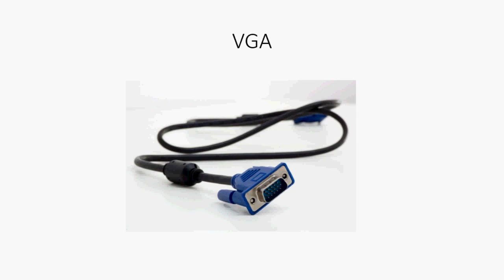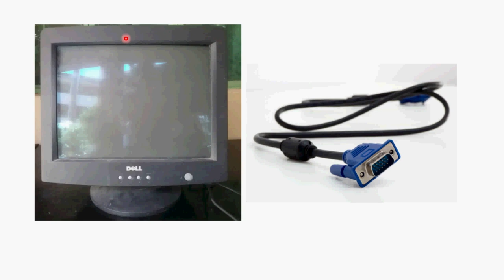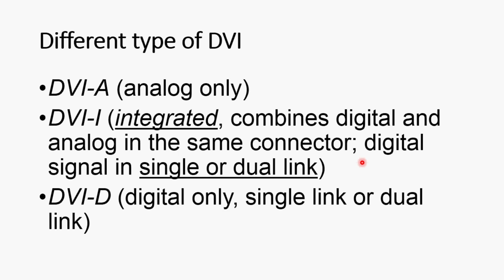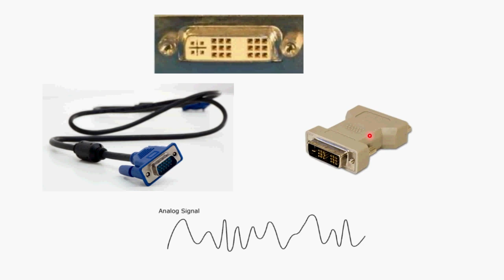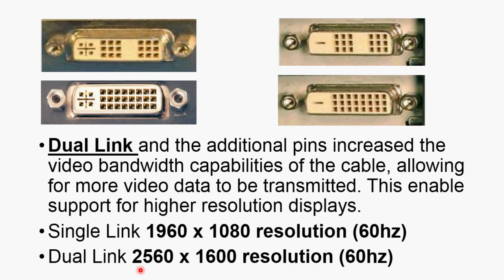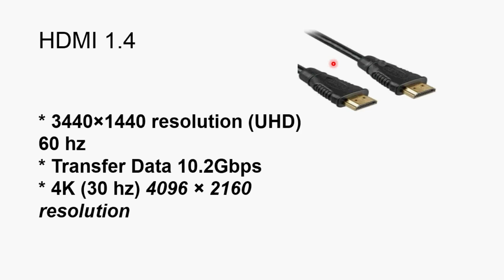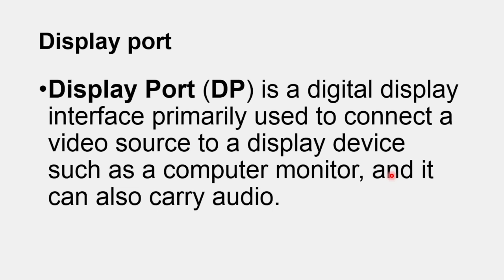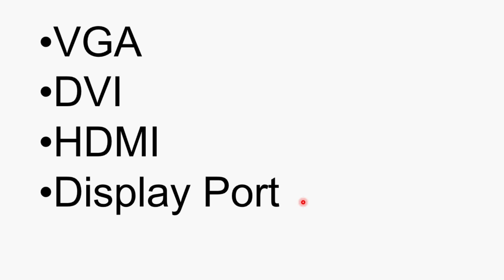#9 Computer 101: Computer Output Connector (VGA -DVI -HDMI -Display port)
Computer Output Connector (VGA -DVI -HDMI -Display port) in tagalog version.

And comment if may kulang or mali sa video tutorial na eto
Thank yo!